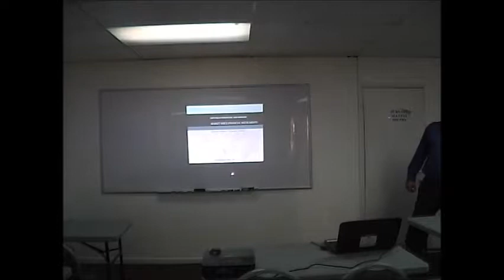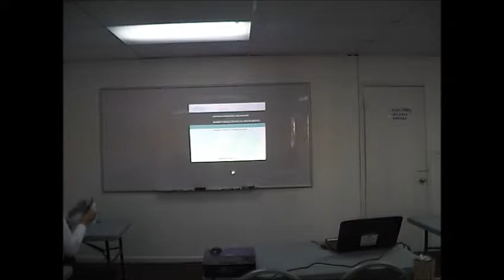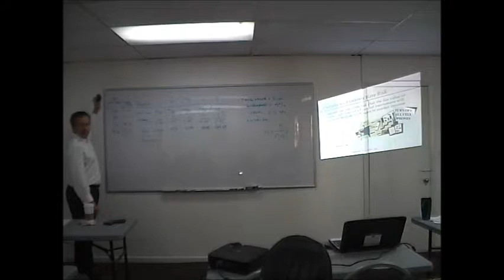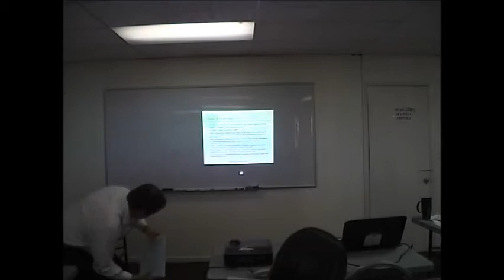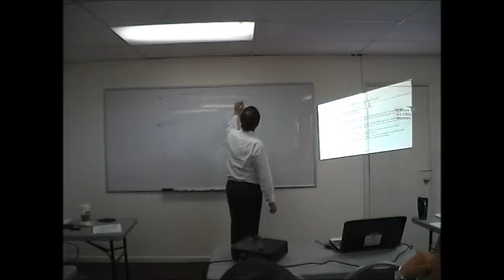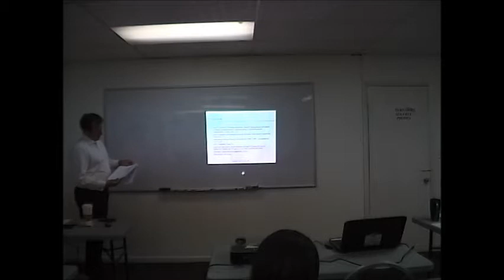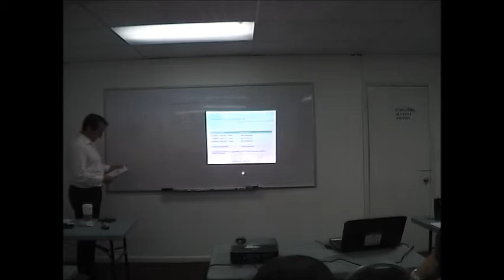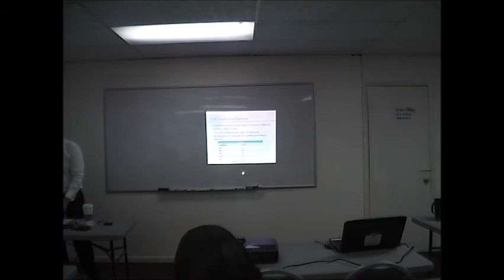Risk M IV May 14 2013